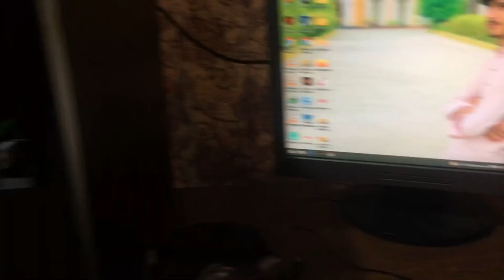80 سال کا بابا بچوں کے ساتھ بنٹے کھیلتے ہوۓ🔥😳|| zohaib pendu